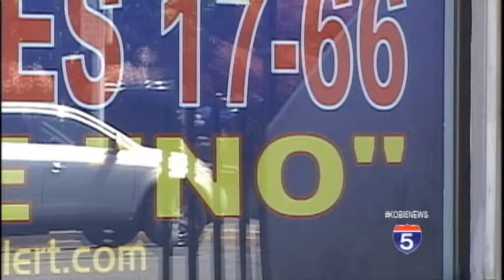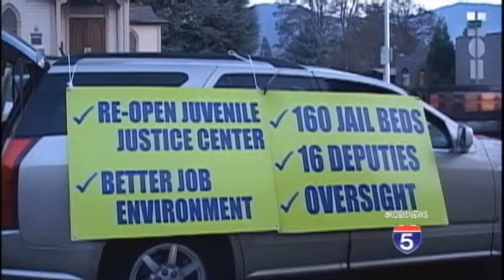Vote on public safety levy days away